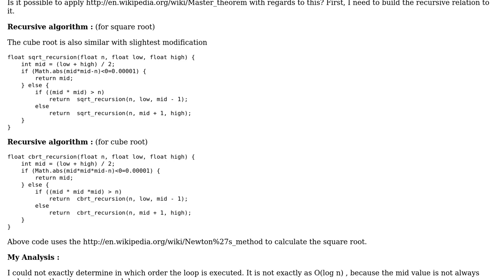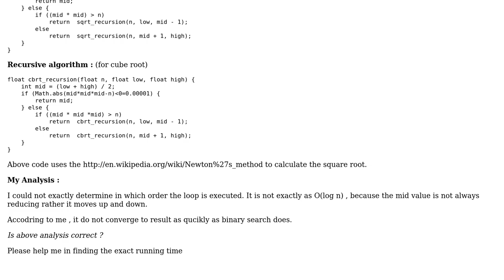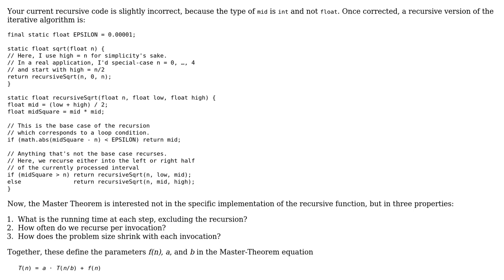Software Engineering: Is it possible to apply Master Theorem for finding the square and cube root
With thanks & praise to God, and with thanks to the many people who have made this project possible! | Content (except music & images) licensed under CC BY-SA | Music | Images & others | With thanks to user Sai Avinash user amon and the Stack Exchange Network Trademarks are property of their respective owners. You are responsible for your own actions.